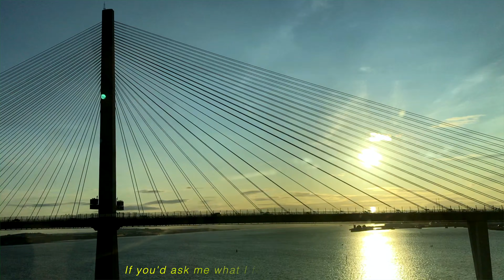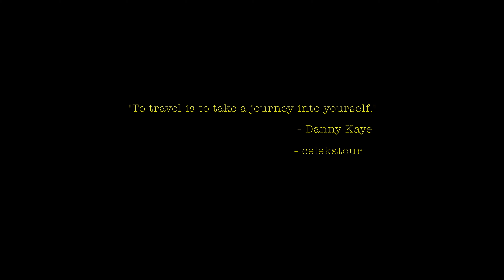What I felt about visiting Scotland?! *emotional* | Project Scotland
Quite emotional editing this video! The feeelssss! I fell inlove with Scotland from the moment I get off that train from the airport! It truly felt like I’m in a fairytale. Love yall’s 😘